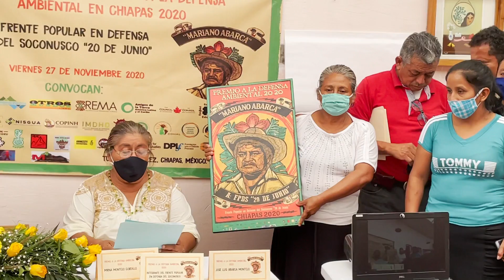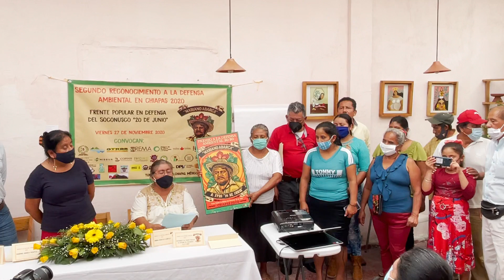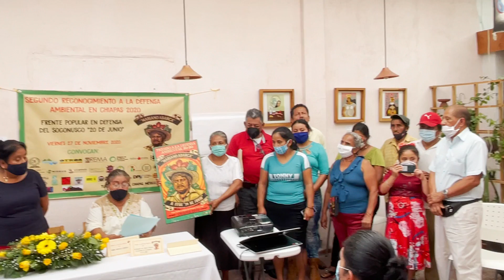“Dejen de llamar desarrollo a los megaproyectos”, piden en Chiapas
Entrega del Reconocimiento a la Defensa Ambiental ´Mariano Abarca´ al Frente Popular en Defensa del Soconusco 20 de Junio